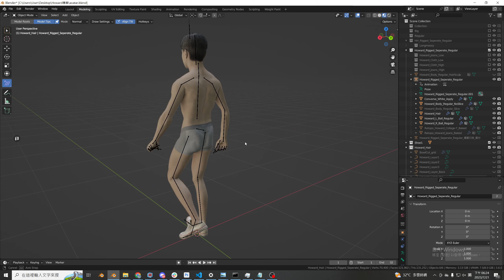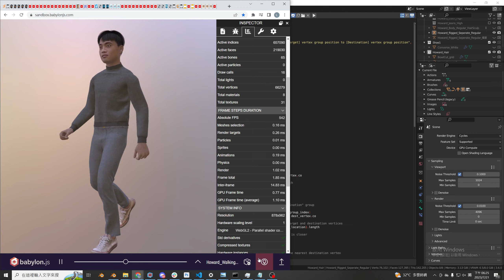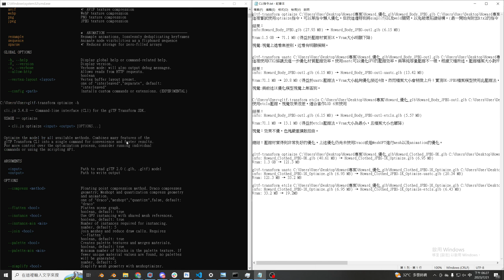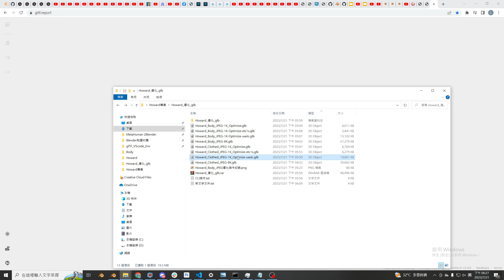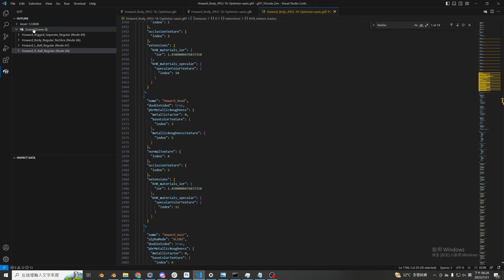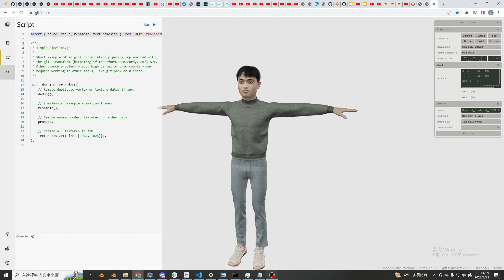3D Avatar ultimate compress and optimization